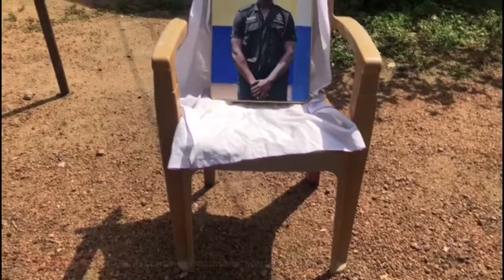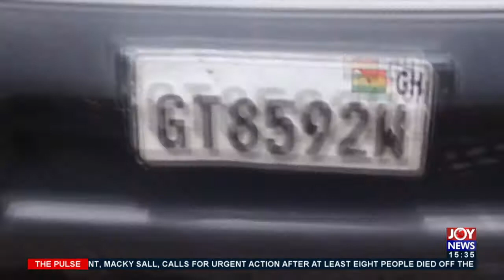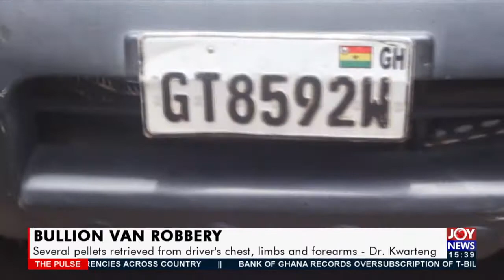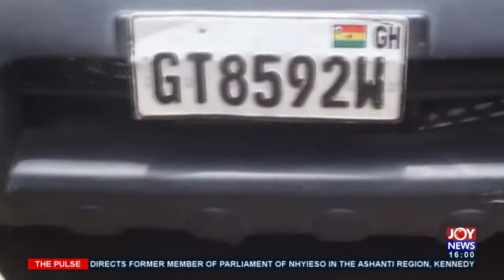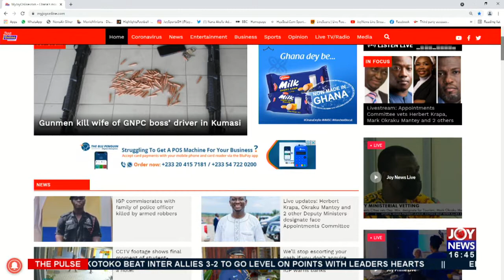The Pulse on JoyNews (15-6-21)